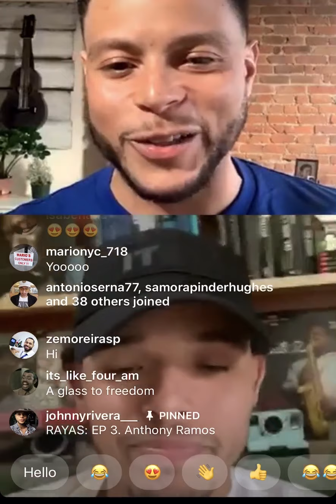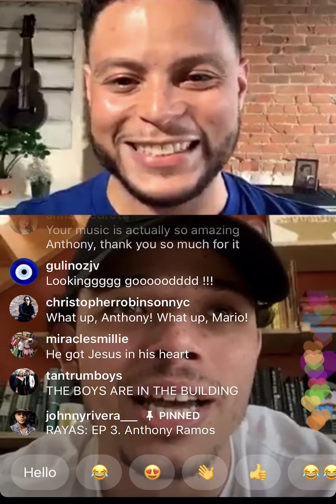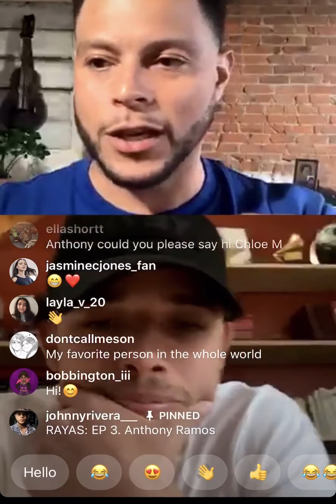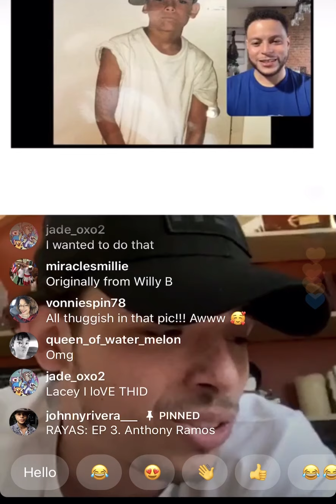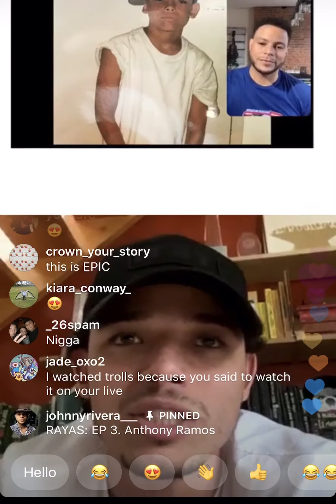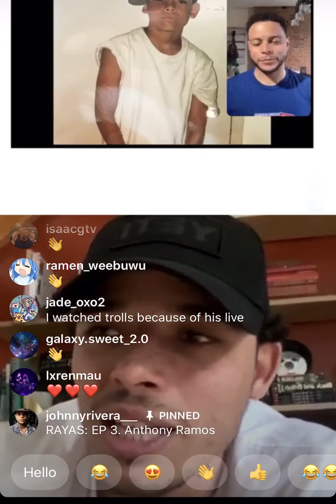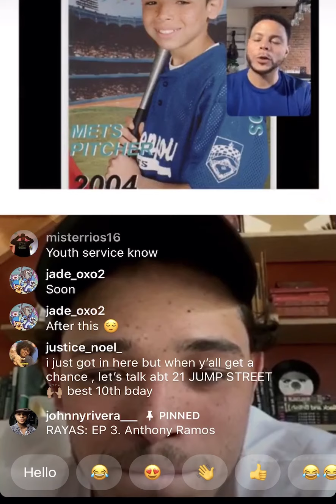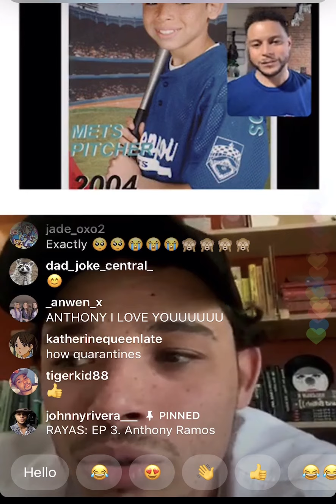Anthony Ramos Instagram Live 5/27/20